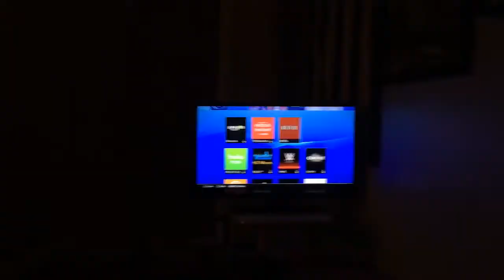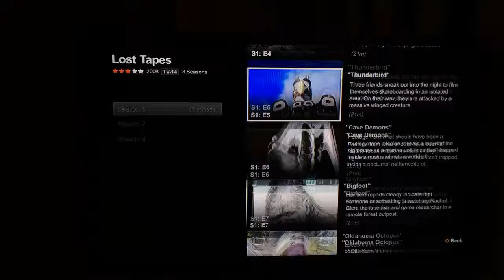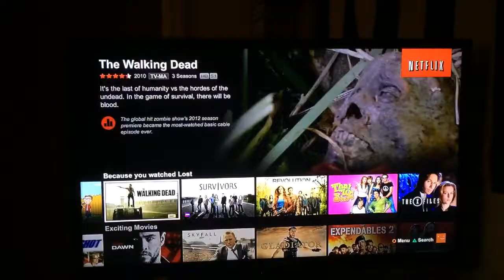Drink my own urine?!?!? (5.31.14 - Day 8)